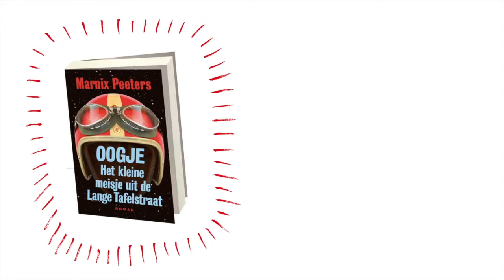Marnix Peeters | Oogje | Trailer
In 'Oogje. Het kleine meisje uit de Lange Tafelstraat' van Marnix Peeters rekenen twee pubers even geestdriftig als nietsontziend (en ongericht) af met de schande van hun verwaarlozing. De oersterke Beertje wordt door zijn harteloze ouders in een circus gedumpt, een omgeving die zijn leven er nauwelijks beter op maakt. Maar hij ontmoet er de hyperintelligente idiosyncratische Oogje (een meisje met downsyndroom) met wie hij op een oude Zündapp op de vlucht slaat. Wat volgt is een spectaculaire en spannende road novel vol bizarre ontmoetingen waarin de twee veronachtzaamde kinderen een spoor van vernieling aanrichten, zeker nadat Oogje verdwijnt en Beertje haar moet terugvinden. Meer weten over 'Oogje. Het kleine meisje uit de Lange Tafelstraat'? Klik